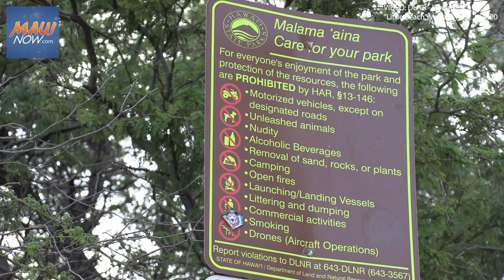BREAKING: 207 New COVID-19 Cases in Hawai‘i, Highest Single-Day Record Due to Delayed Lab Reporting